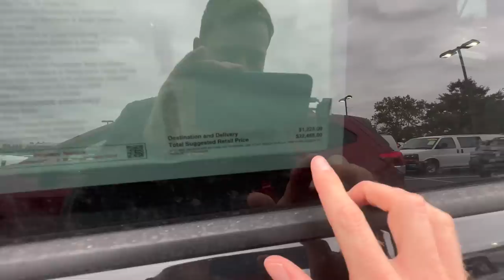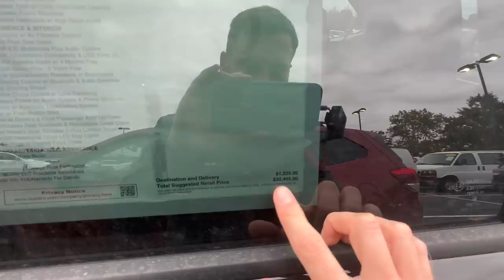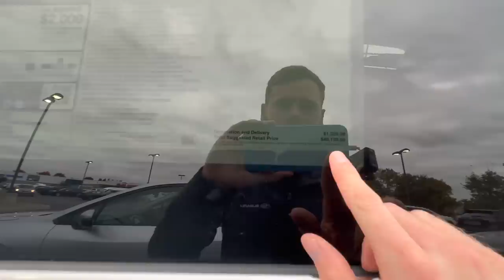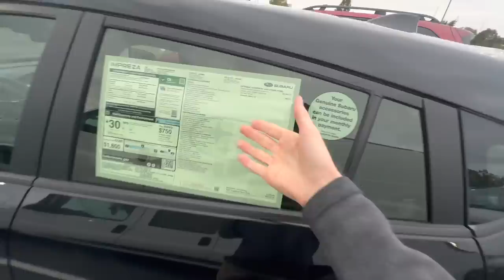Subaru is about to increase prices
In this video I talk about some upcoming price increases on new Subaru models. While I show you the window sticker on each Subaru model, I also share some tips on how to get the lowest price on the new Subaru you're looking at. If you're looking for a new Subaru, this video will help you learn what is a good price to pay right now in October of 2023.

I hope you enjoy this video and learn something new!

🤑 Save money shopping online with Honey

🚘 CAR WASHING ITEMS
Pressure Washer
Short pressure washer nozzle/Foam cannon combo
Wash mitt
Microfiber cloth
Interior detail spray
Tire Shine
Chamois cloth